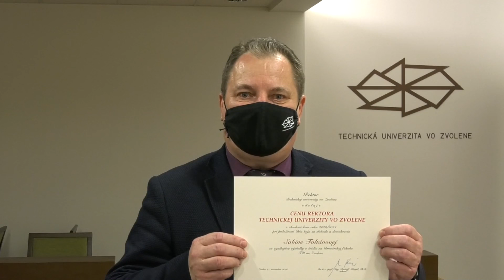Príhovor rektora TUZVO k Medzinárodnému dňu študentstva a Dňu boja za slobodu a demokraciu.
Príhovor rektora Technickej univerzity vo Zvolene pri príležitosti Medzinárodného dňa študentstva a Dňa boja za slobodu a demokraciu 17. novembra 2020.